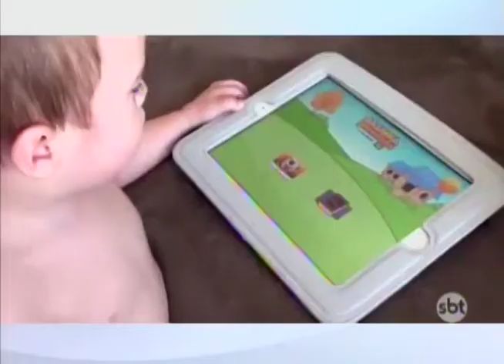SBT e Você 06/12/16 na íntegra | O celular e as crianças